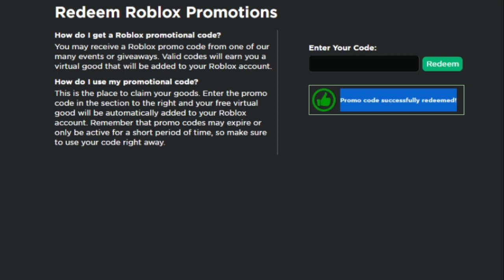[PROMO CODE] CARA MENDAPATKAN PASTA HAT GRATIS !!! LIMITED ITEM - ROBLOX INDONESIA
❈▬▬▬▬▬▬▬▬ஜ۩۞۩ஜ▬▬▬▬▬▬▬▬▬❈
❈▬▬▬▬▬▬▬▬ஜ۩۞۩ஜ▬▬▬▬▬▬▬▬▬❈
👤 | Roblox Username: 0vDyaxzrea
❈▬▬▬▬▬▬▬▬ஜ۩۞۩ஜ▬▬▬▬▬▬▬▬▬❈
✨Social Media✨
❈▬▬▬▬▬▬▬▬ஜ۩۞۩ஜ▬▬▬▬▬▬▬▬▬❈
Support This Channel With :